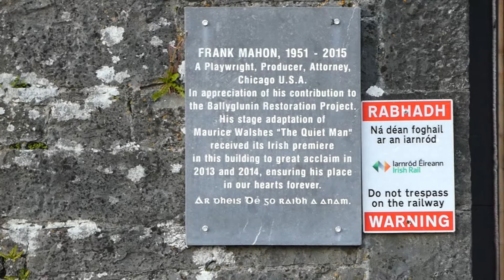Frank Mahon, Ballyglunin Railway Station, Galway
A Plaque, is at Ballyglunin in recognition of Frank's contribution, through his Quiet Man Play.

More info. is over at